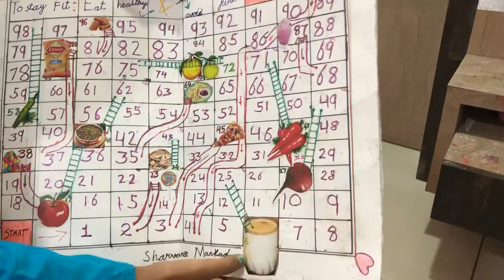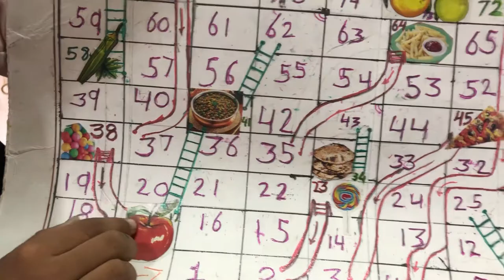Ladder to health | Game | Kids | Sharvanee | New | Indoor | Nutrition | Children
Sharvanee has made a new game based on the concept of snake & ladder but with a concept of health & nutrition. The game is with the message to kids that ‘ To stay fit eat healthy & avoid junk ‘.